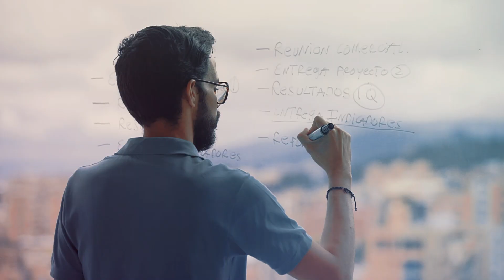Vidrio Andino Saint-Gobain: Única planta de vidrio flotado incoloro en Colombia y la Región Andina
Vidrio Andino es un Joint Venture entre Saint-Gobain y NSG Pilkington. Desde el año 1997 estamos presentes en Colombia como comercializadora de vidrio y desde el 2013 como fabricantes locales de vidrio flotado. Contamos con la planta más moderna del mundo y somos líderes en la región de Colombia, Ecuador y Venezuela.

Nuestro vidrio tiene aplicación en la Construcción (Comercial y Residencial), la industria automotriz, electrodomésticos y también se emplea para muebles y decoración.